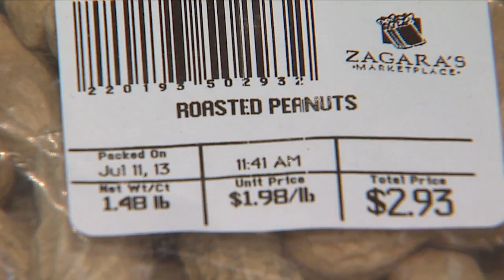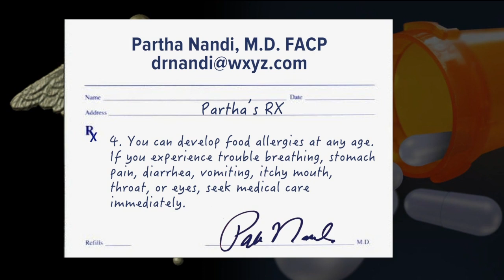Tree nut allergy: Avoiding all tree nuts 'may not be necessary'